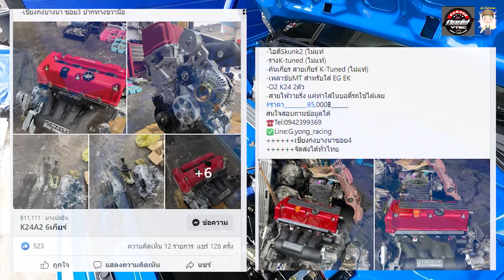รีวิว K24A2 RBB(200แรงม้า) ค่าเครื่อง 2x,xxx ที่เหลืออีกเท่าไร คลิปนี้มีคำตอบ...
ขออภัยหายไปนานนะคร้าบ

ข้อมูลจากประสพการ์ณส่วนตัวนะครับ มาแบ่งปันกัน